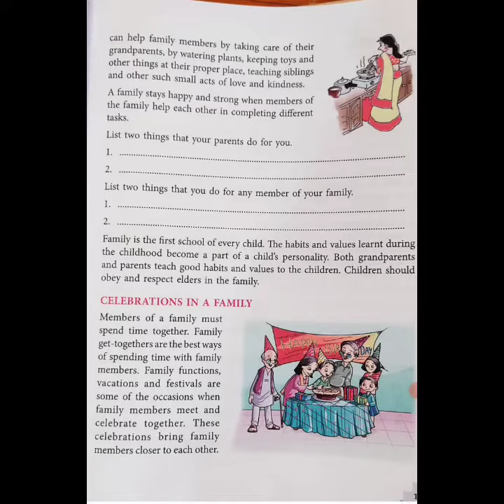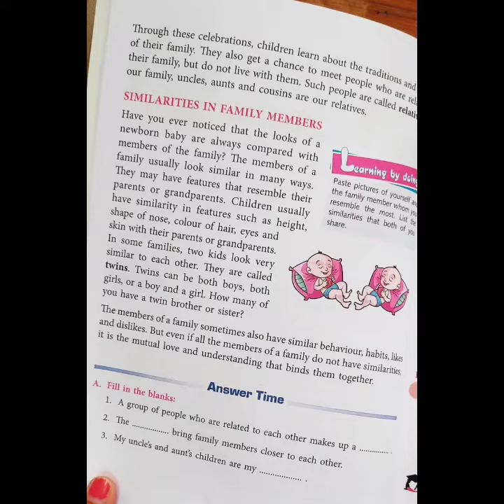ln Search Of Green Life E.V.S Class -3 Celebrations In A Family